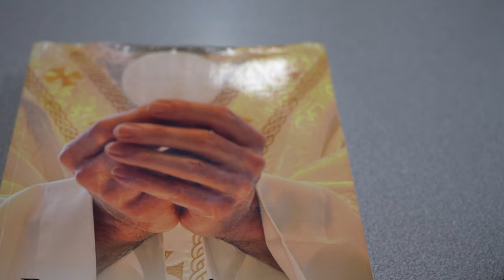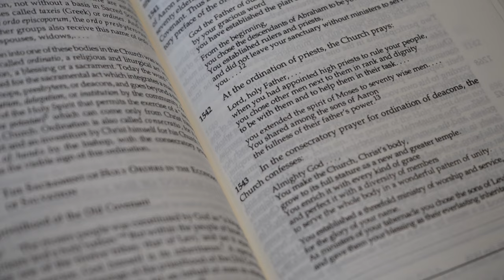The Propaedeutic Stage at Notre Dame Seminary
What is this new Propaedeutic Year that the Church and her bishops have asked of dioceses and seminaries to implement for new seminarians? Father Kurt Young takes us through the why and how of Notre Dame Seminary's implementation of the desires and ideas that the Church has promoted in regards to the fullest and best way forward in the formation of our future priests.